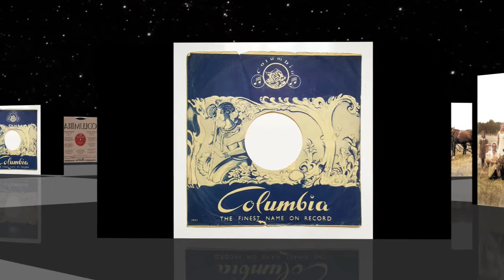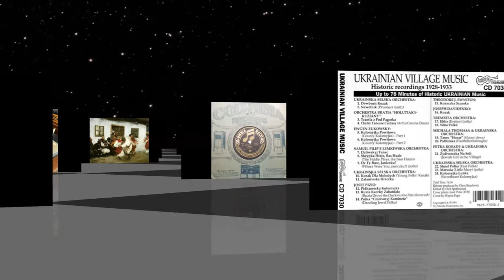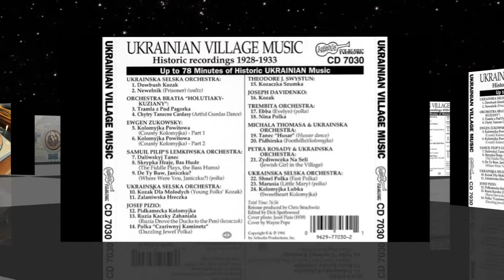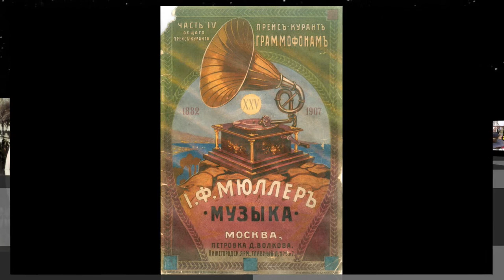Rus'-Ukrainian 78rpm recordings in the US, 1929 Columbia 27218-F. Polka from Galicia. Michał Thomas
Rus'-Ukrainian 78rpm recordings in the US, 1929. Columbia 27218-F. Полька „Свобода”. Орк. Михайла Томаса.
New York City. December 1929. Columbia 27218-F A/B. Side 1: Полька „Свобода” {Polka Svoboda/Freedom }. Side 2: Полька з Галичини {Polka from Galicia }. Instrumental, Ukrainska Orkestra Michała Thomasa.